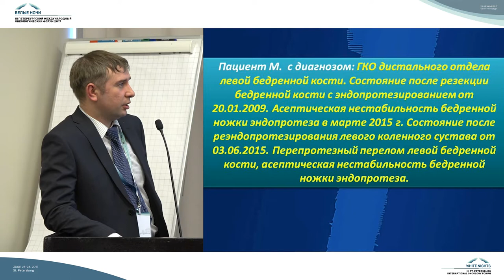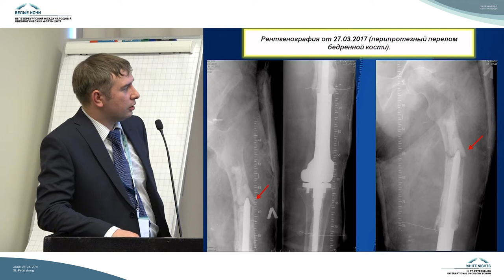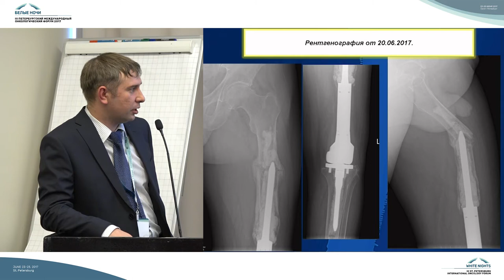Дискуссия, обсуждение клинических случаев